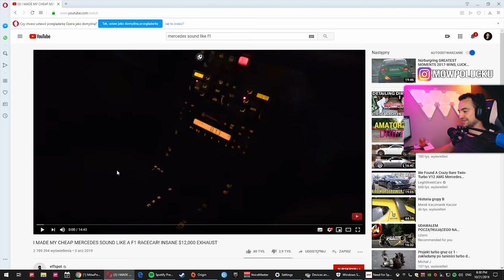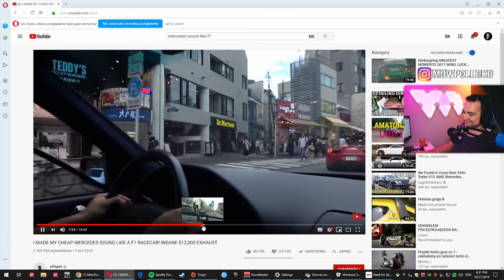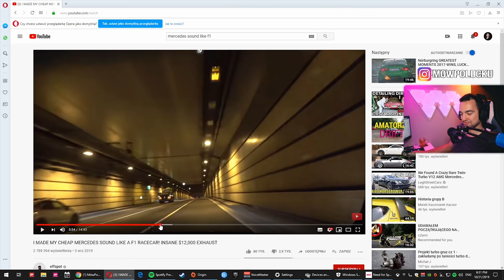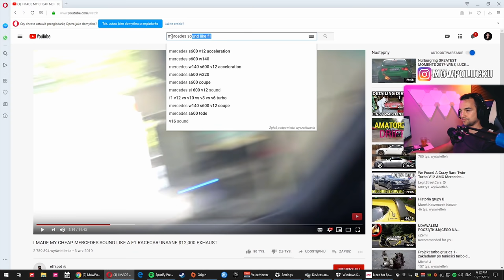WRACAMY DO NFS PAYBACK! Zaskoczył mnie dźwięk aut!